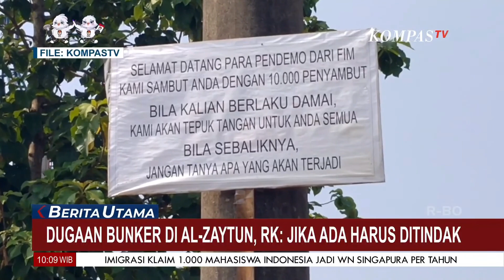Dugaan Ada Bunker di Ponpes Al Zaytun, Ridwan Kami: Jangan Dibesar-Besarkan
KOMPAS.TV - Dugaan Ada Bunker di Ponpes Al Zaytun, Ridwan Kamil: Jangan Dibesar-Besarkan

Kompas TV
Independen | Terpercaya